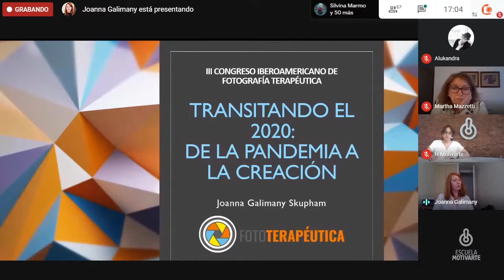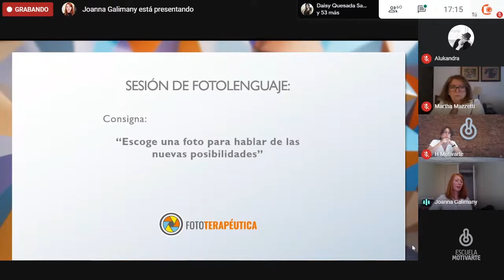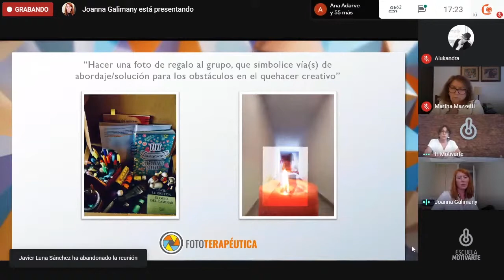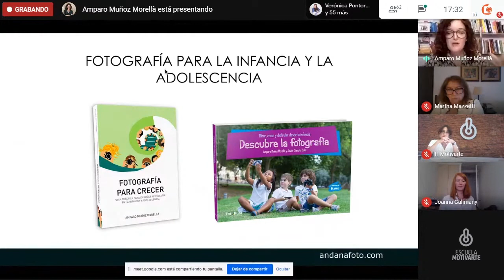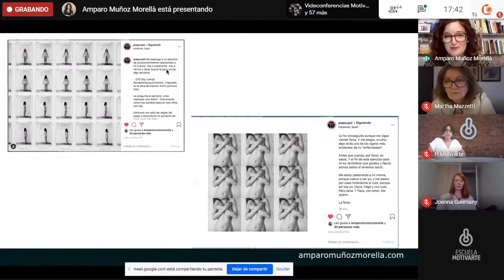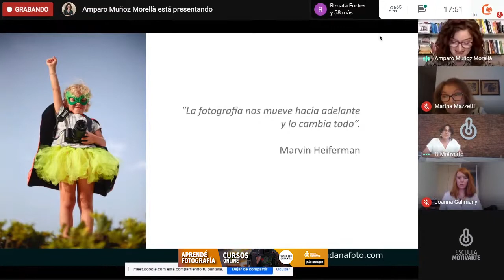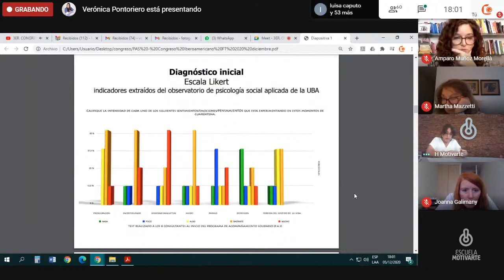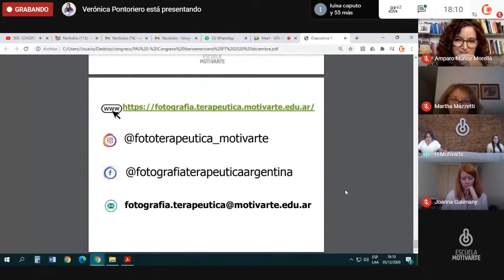3ER CONGRESO IBEROAMERICANO ”Experiencias de Fotografía Terapéutica durante la pandemia”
3er. Congreso Iberoamericano de Fotografía Terapéutica

La práctica fotográfica posee una eficacia simbólica que promueve la comunicación y la creatividad.  Las imágenes resultan elementos transicionales y catalizadores que contribuyen al desarrollo de cualidades expresivas y provocan bienestar.  Por eso, la Escuela de Fotografía Motivarte llevará a cabo el Tercer Congreso Internacional de Fotografía Terapéutica.

Estará compuesto por tres encuentros con invitados internacionales y el equipo de Fotografía Terapéutica de Escuela Motivarte. Nuestra propuesta es realizar un intercambio interdisciplinario con el aporte de profesionales de la salud, de la educación y de las artes visuales.

TERCER EJE
El tercer eje es ”Experiencias de Fotografía Terapéutica durante la pandemia”
Expositores: Joanna Galimany (Chile), Amparo Muñoz (España),- Equipo Fotografía Terapéutica Argentina -PAS (Programa de Acompañamiento Solidario)
Actividad libre  y gratuita